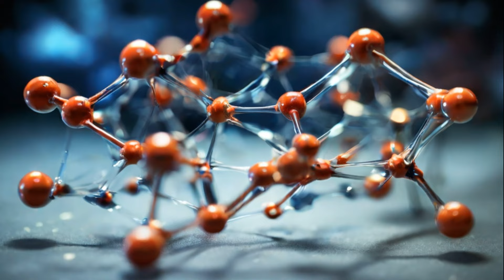La verdad oculta detrás de todo Descubra la polaridad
Bienvenido al enigmático mundo de 'Frases333', donde exploramos la danza cósmica de la polaridad en el universo.

En este viaje místico, descubrimos cómo opuestos como el Yin y el Yang, la luz y la oscuridad, lo masculino y lo femenino, se fusionan en un todo armonioso. Únase a nosotros en esta odisea espiritual para desentrañar los secretos de la polaridad, el hilo oculto que une el tapiz de la existencia. Descubre cómo cada final es un comienzo, cada sombra alberga un rayo de luz y cada momento es un paso hacia el eterno equilibrio cósmico.

🌟 Mantente Conectado Conmigo 🌟

🎨 Etsy para arte único y personalizado

Únete a mí en este viaje a través de diferentes plataformas y exploremos juntos los reinos de la espiritualidad, la creatividad y el auto-descubrimiento. 💫